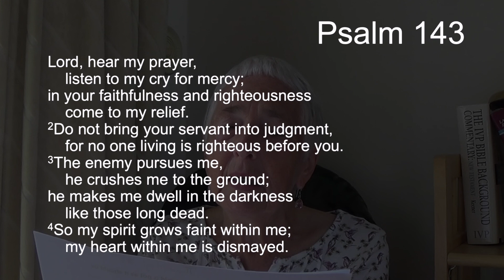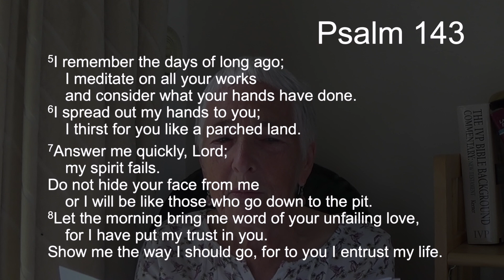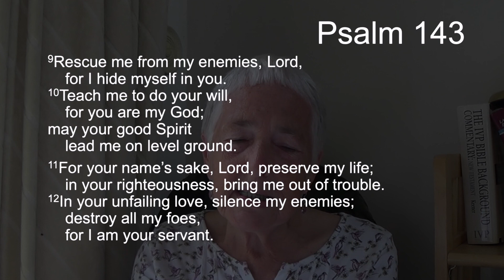Thought for the Day - Thursday 23rd July